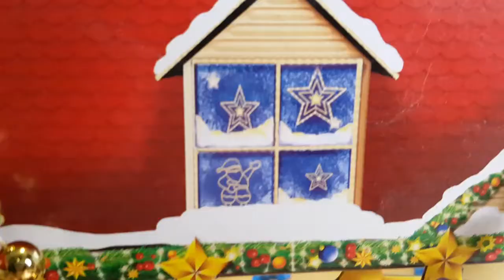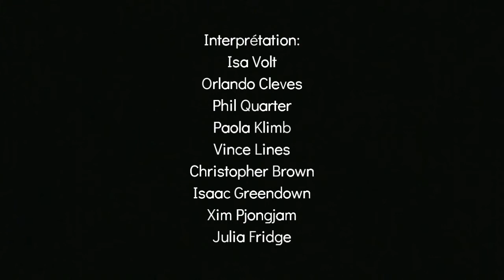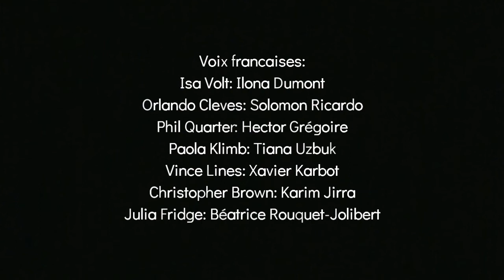LES 4 AMOUREUX DE NOËL (film de Noël)